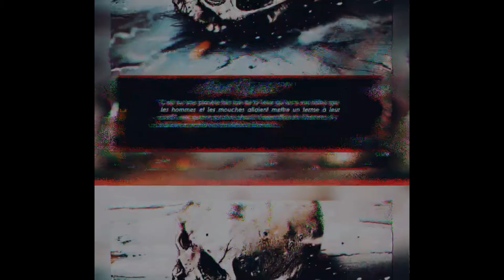LOG.7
| Premier indice, pour une enquête complexe.

Album : OUT WILD ™

©️ 2015/2020 - FI

( Retro-Distor Vibes )

.FR ♪